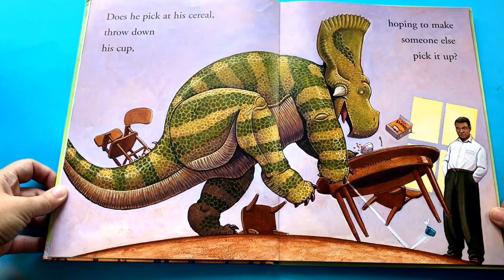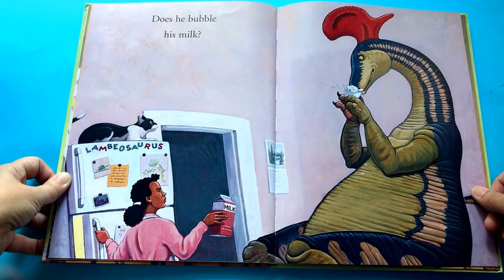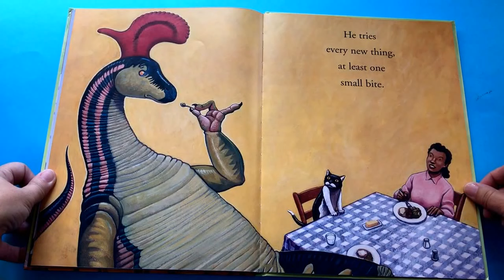Story Time: How Do Dinosaurs Eat Their Food?